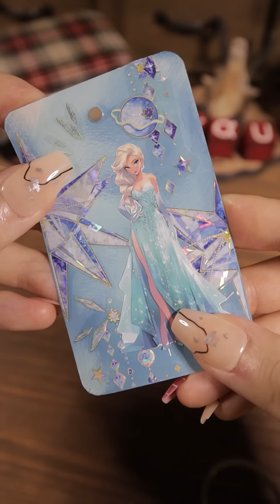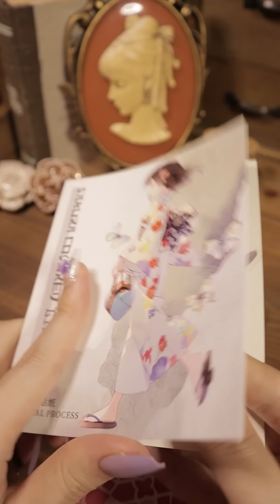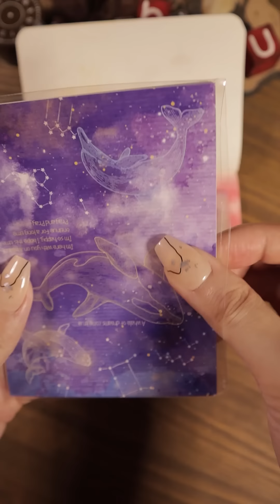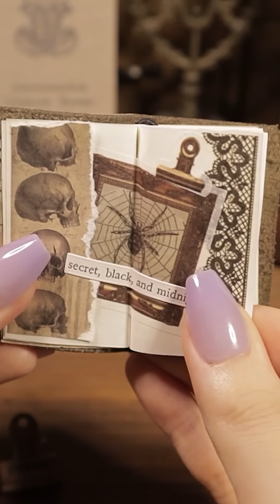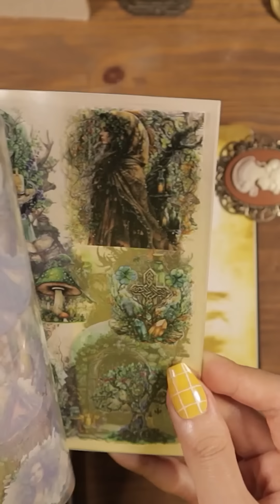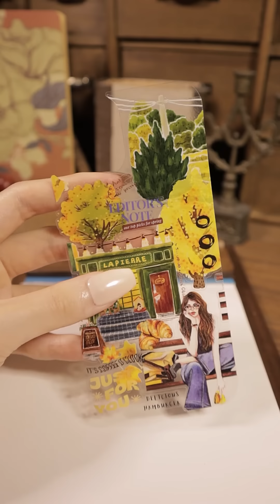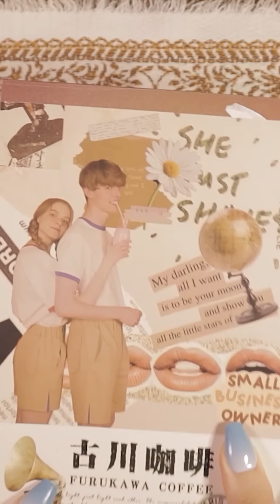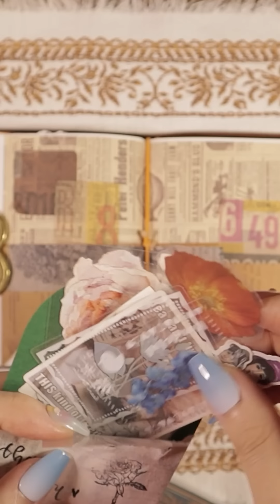ASMR Art Journaling 다꾸 Compilation Frozen Elsa Mermaid scrapbooking | hwaufranc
ASMR Art Journaling 다꾸 Compilation Frozen Elsa Mermaid scrapbooking

🪧. Info
.다이어리(diary) : 미도리 트래블러스 노트 카멜 오리지널,패스포트(Midori Traveler's notebook brown original,passport)
.배경지 & 스티커(papers & stickers) : 톤페이퍼, OBUJO, LBLYXIR, 로포
.마스킹테이프(washi tape) : TheWashiTapeShop, LBLYXIR
.해골가위(skull scissors), 핀셋거치대 : Galen Leather